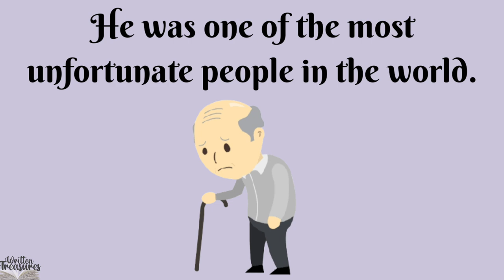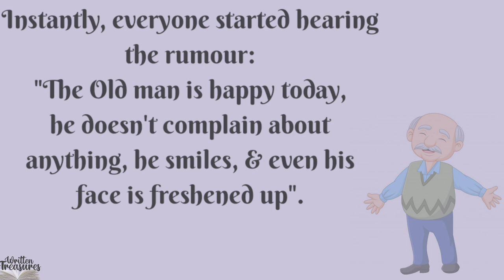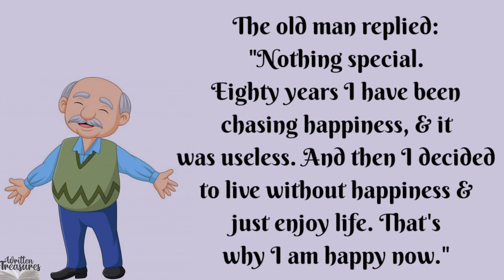Short stories | Moral stories | Happiness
Hello Friends,

In this video, a short , simple and beautiful story is displayed...that teaches us that we shouldn't find happiness in material things.

Written Treasures.